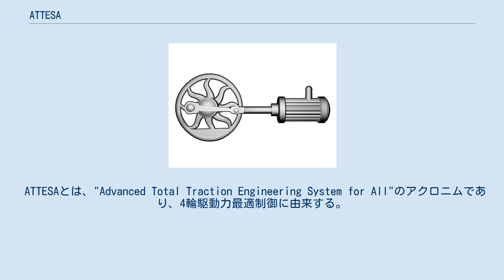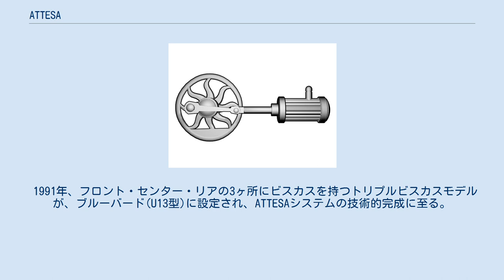ATTESA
ATTESA（アテーサ）は、日産自動車が開発した、前後輪に駆動力を配分する機械式センターデフに並列配置/並列駆動のビスカスカップリングを組み合わせたフルタイム四輪駆動 (4WD) システムである。
1987年9月発売の日産・ブルーバード(U12型)に初採用された。
 センターデフはベベルギアで、基本的に50:50の前後トルク配分をする。
この点が、FWDを基本とし、前後輪の回転差が生じて初めてビスカストルクの力で駆動力をリアに伝える、従前のパルサー型ビスカス4WDと決定的に異なる。
 ATTESAは、さらに前後のホイール間に回転差が生じると、センターデフと並行したビスカスLSD(リミテッド・スリップ・デフ)がトルクを発揮しはじめ、本来、50:50の駆動力配分を、適切な範囲で“再配分”が可能となっている。
 ATTESAとは、"Advanced Total Traction Engineering System for All"のアクロニムであり、4輪駆動力最適制御に由来する。
 フルタイム4WDは、前後輪の回転差の吸収にデファレンシャルギア（デフギア）を用いており、これをセンターデフと呼ぶ。
しかし、デフギアは片側に空転が生じた際、駆動力が全て空転した側に伝わり逃げてしまうという欠点を持つ。
この欠点を解消するために、センターデフと駆動力制限装置であるビスカスカップリングを組み合わせたものを、日産が独自に命名した装置が「ATTESA」である。
 センターデフ＋ビスカスLSD方式は、スバルや三菱などにも採用され、画期的な新技術として耳目を集めた。
 1991年、フロント・センター・リアの3ヶ所にビスカスを持つトリプルビスカスモデルが、ブルーバード(U13型)に設定され、ATTESAシステムの技術的完成に至る。
 なお、主駆動輪へトルクレーンを直結し、電子制御湿式多板クラッチで従駆動輪へと駆動力を取り出す「ATTESA E-TS」とは、その構造からして全く異なる。